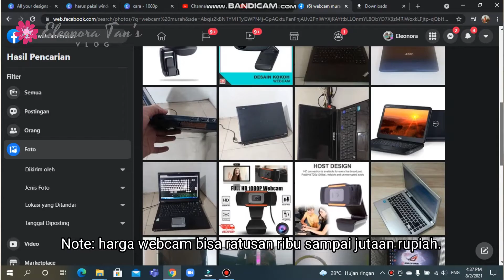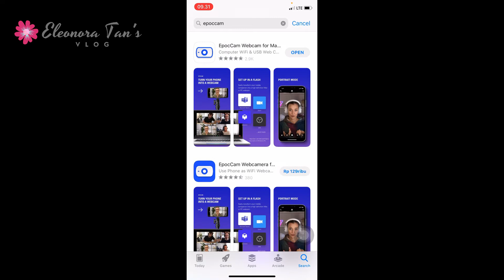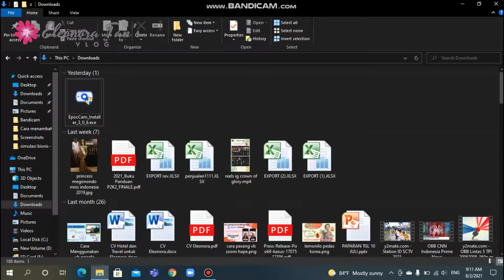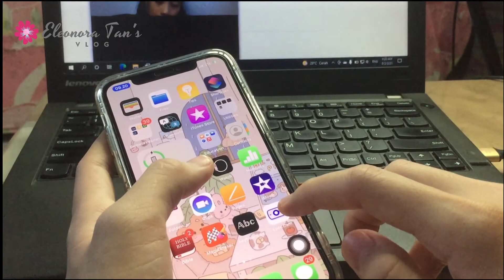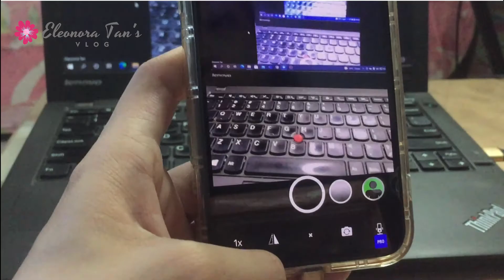Cara menggunakan kamera Iphone untuk Webcam dengan aplikasi EpocCam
Matikan Subtitle : Options - Subtitles / CC - Off

Saat ini webcam adalah perangkat yang biasanya dipakai untuk pertemuan jarak jauh. Karena harga webcam mahal, kita dapat menggunakan kamera iphone sebagai webcam dengan aplikasi EpocCam.

aplikasi ini bisa untuk zoom meeting / meeting lainnya loh!

Timestamp:
0:00 intro
1:25 Cara menggunakan kamera Iphone untuk Webcam dengan Epoccam app
2:49 Cara menggunakan Zoom Meeting dengan output kamera Epoccam